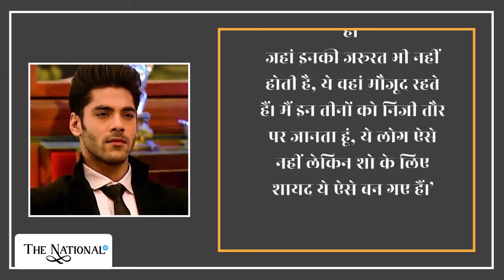Bigg Boss 15 Simba Nagpal first interview l Simba ने घर से बाहर आते ही खोली TejRan की पोल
simba bigg boss 15
simba nagpal interview
simba nagpal bb15
Simba Nagpal Eviction Interview: Calls TejRan Bond "Game Oriented," His Eviction, Re Entry & More